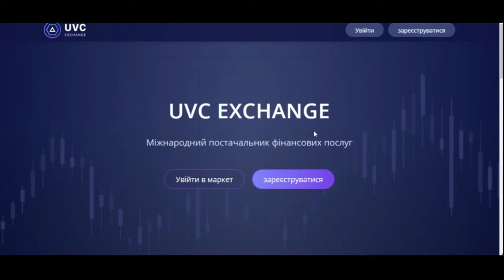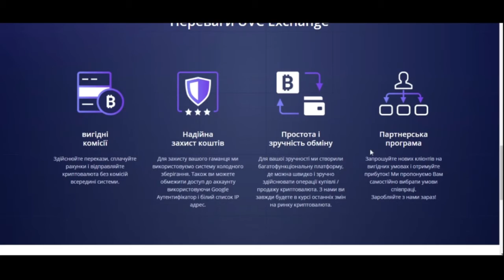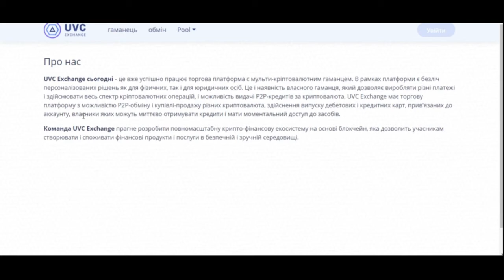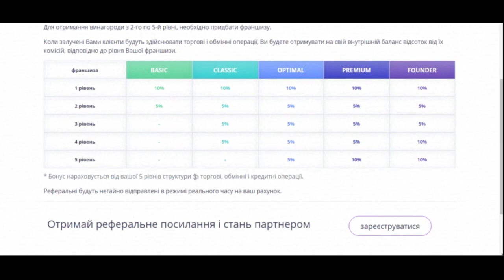UVC EXCHANGE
Автор:
Bitcointalk username: amnakhan2020